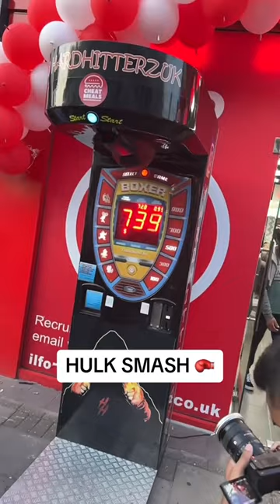Real life hulk 😳 (via @Hardhitterzuk/TT)